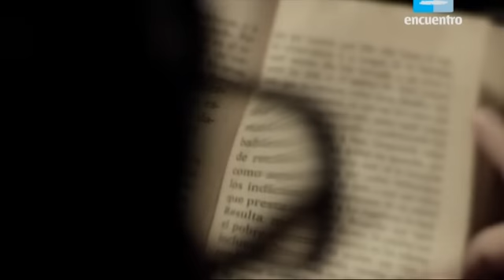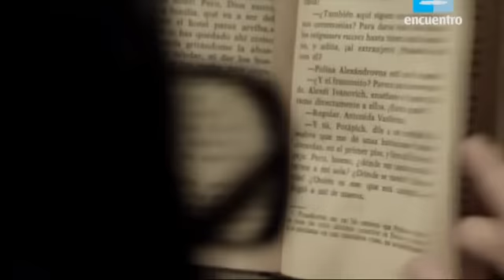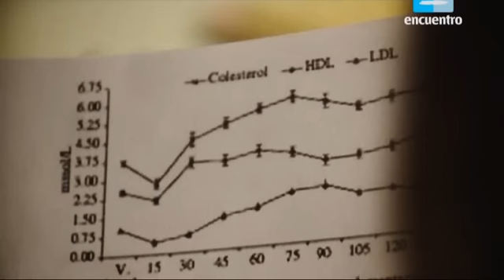Mentira la Verdad. La Felicidad. 1/2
Episodio 10 de Mentira la Verdad.  Canal Encuentro.